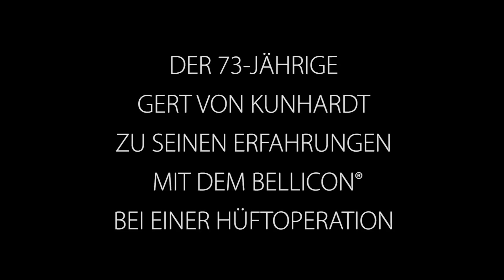73-jähriger berichtet über die Erfahrungen mit dem bellicon bei seiner Hüftoperation (remastered)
Der 73-jährige Gert von Kunhardt musste sich einer Hüftgelenksprothesen-Operation unterziehen und berichtet hier über seine persönlichen Erfahrungen mit der ungewöhnlich schnellen Heilung nach dem Eingriff und der Beurteilung durch seinen Arzt. Außerdem zeigt er einige Übungen, mit denen er sich auf dem bellicon® regelmäßig fit hält.

ACHTUNG: Bitte konsultieren Sie einen Arzt bevor Sie mit diesen oder anderen Übungen oder Kursen beginnen. Die Trainer, Produzenten und Darsteller dieser Übungen und Kurse übernehmen keine Schuld und/oder Haftung für Personen-, Sach-, oder Vermögensschäden, die bei der Ausführung und/oder Nachmachung der Übungen entstehen.

Fühlen Sie sich während der Ausführung der Übungen unwohl oder es wird Ihnen übel, schwindelig oder Sie bekommen Beschwerden, brechen Sie bitte sofort das Training ab und verständigen Sie einen Arzt.

Die Darsteller und Produzenten dieses Videos sind weder Ärzte noch Mediziner oder Heilpraktiker und bieten ihre Informationen nicht als gesundheitliche Beratung an. Die Informationen stellen keine Beratung des einzelnen Benutzers und keine medizinischen Fachinformationen dar. Die dargestellten Informationen können daher den individuellen Rat oder Behandlung eines Arztes oder Heilpraktikers nicht ersetzen. Es wird dringend davon abgeraten, die angebotenen Informationen als Selbstbehandlungshinweise zu benutzen. Im Erkrankungsfall ist auf alle Fälle ein Arzt oder Heilpraktiker aufzusuchen.

Ton Remastered, weil es Probleme mit der Sprachverständlichkeit bei Mobile-Devices gab.